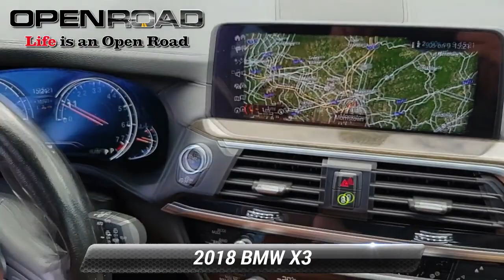Used 2018 BMW X3 xDrive30i, Morristown, NJ 65606A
Excellent Condition, LOW MILES - 40,121! EPA 29 MPG Hwy/22 MPG City! Smart Device Integration, Dual Zone A/C, Keyless Start, Onboard Communications System, CD Player, iPod/MP3 Input, Rear Air, Power Liftgate, All Wheel Drive AND MORE!KEY FEATURES INCLUDEAll Wheel Drive, Power Liftgate, Rear Air, Back-Up Camera, Turbocharged, iPod/MP3 Input, CD Player, Onboard Communications System, Aluminum Wheels, Keyless Start, Dual Zone A/C, Smart Device Integration. Rear Spoiler, MP3 Player, Privacy Glass, Remote Trunk Release, Keyless Entry. BMW xDrive30i with Dark Graphite Metallic exterior and Cognac interior features a 4 Cylinder Engine with 248 HP at 5200 RPM*. Non-Smoker vehicle, Originally bought here VEHICLE REVIEWSEdmunds.com's review says The X3 offers all-day driving comfort. It has supportive seats with wide-ranging adjustments and a hushed interior, particularly at a stop.. Great Gas Mileage: 29 MPG Hwy. PURCHASE WITH CONFIDENCECARFAX 1-Owner Excellent Condition VISIT US TODAYCALL US NOW (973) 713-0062BMW of Morristown offers an consultative, low pressure sales process. Our Client Advisors and Geniuses take the time to match the needs of the customer to the proper vehicles. Whether youre looking for a new or pre-owned vehicle, stop by BMW of Morristown and experience the difference. Come see why we are a 2 time BMW Center of Excellence dealer.  Horsepower calculations based on trim engine configuration. Fuel economy calculations based on original manufacturer data for trim engine configuration. Please confirm the accuracy of the included equipment by calling us prior to purchase.